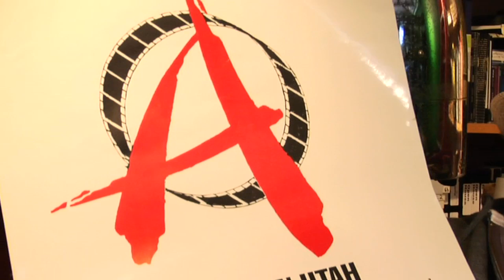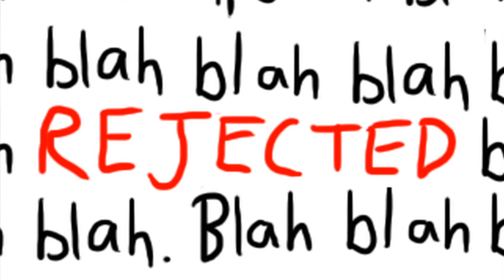Danimation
Danimation: Story Time with Slamdance Co-Founder Dan Mirvish

Ever wonder how Slamdance began? Welcome to Story Time with Dan Mirvish! The Slamdance Co-Founder-At-Large uses animation to tell the tale.

Animation by Andrew Lewis.